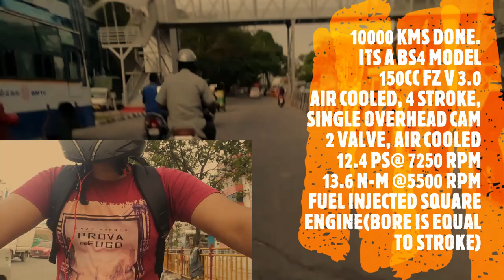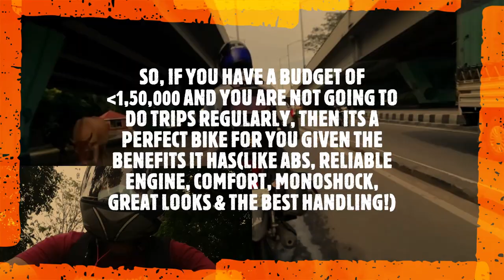Yamaha FZ V 3 Review| Long Term(10000kms)| A Perfect All Rounder :)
Its a long term review of Fz V3.0. 10,000 kms completed. Sharing you all the details  and experience.